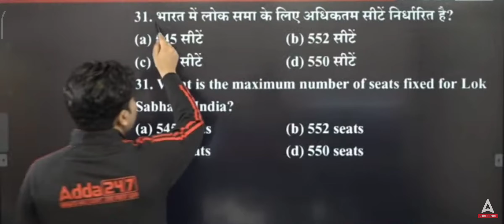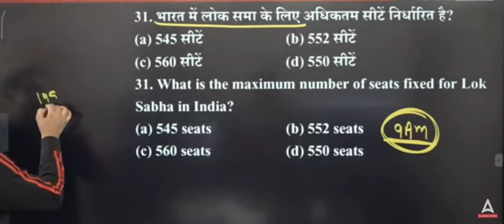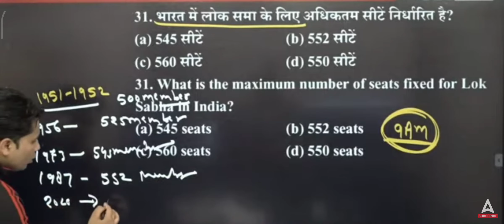Complete Indian Constitution in One Vided| GK/GS Marathon Class for SSC MTS1.5K watching Started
Complete Indian Constitution in One Vided
| GK/GS Marathon Class for SSC MTS
1.5K watching Started